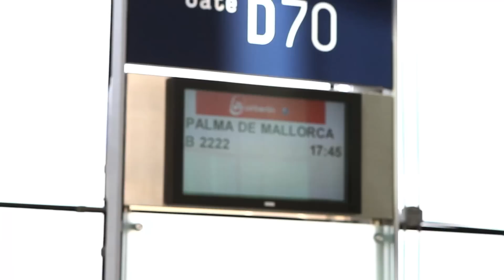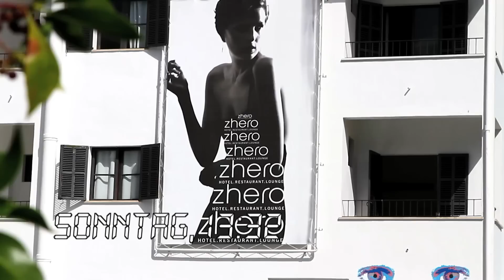Oliver Pocher Ghana vs. Deutschland Teil 2 - WM2014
Oliver Pocher fliegt mit den beiden Gewinnern nach Mallorca und sieht sich hier das WM Spiel Ghana gegen Deutschland an.